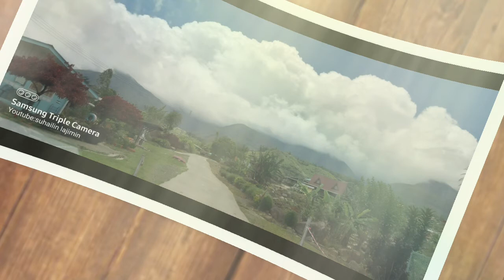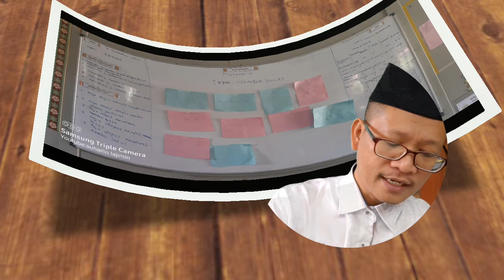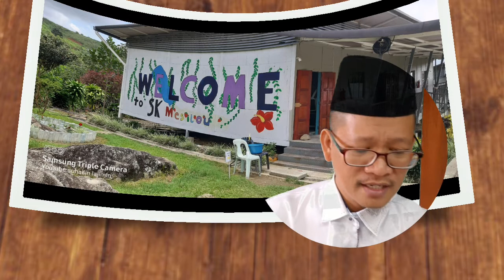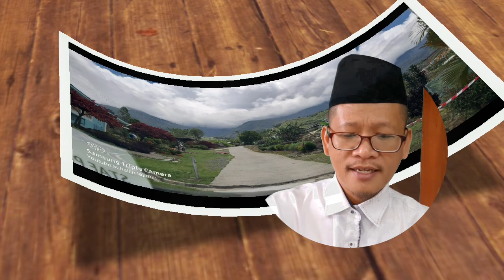jauhi zina yang boleh menjatuhkan ummah ke arah kemunduran dan dosa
Semoga dijauhi daripada perkara zina yang menjatuhkan ummah